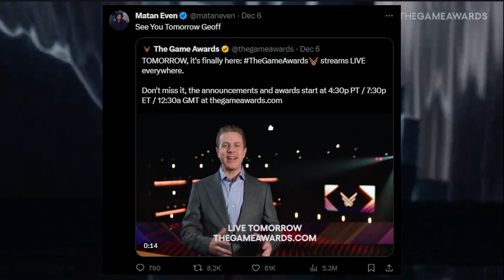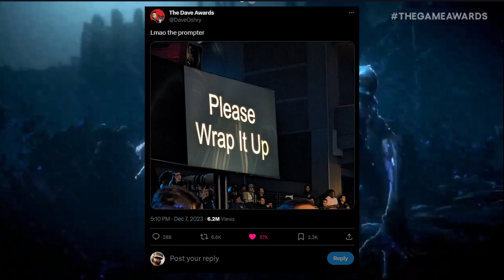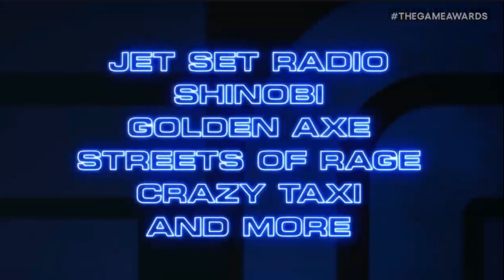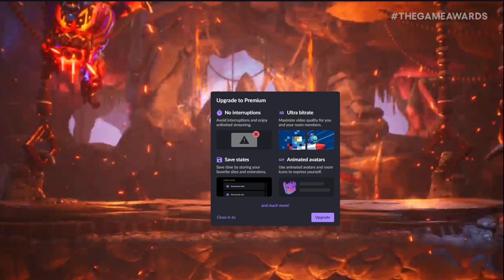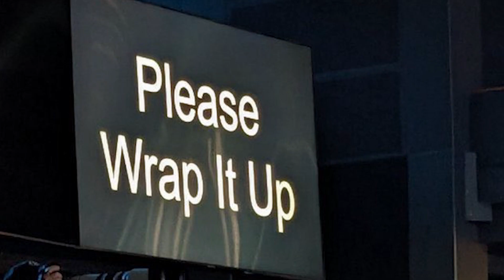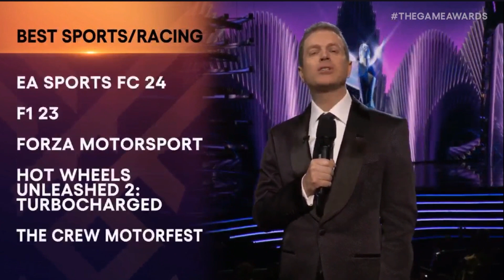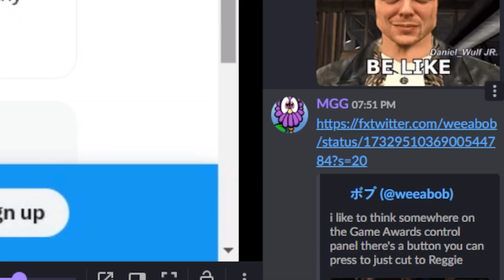GWC & The Boys Watch The Game Awards 2023 (Reaction)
Me and the dudes from@PlanetXCast got in our comfy chairs and watched the entirety of the Game Awards. Join us as we react to hype new trailers, embarrassing moments, awards and whatever Geoff Keighley will do next.